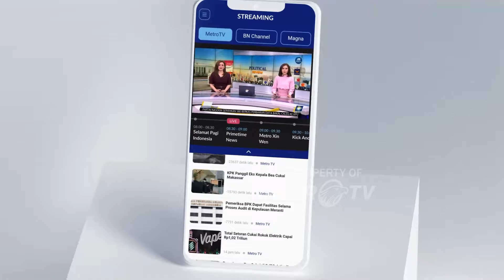Kampanye Akbar Prabowo-Gibran di Simpang Lima Semarang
METRO TV JATENG & DIY, Prabowo-Gibran menggelar kampanye akbar di Jawa Tengah. Di hadapan pendukungnya prabowo berjanji akan memperbaiki gizi masyarakat indonesia jika terpilih jadi Presiden.